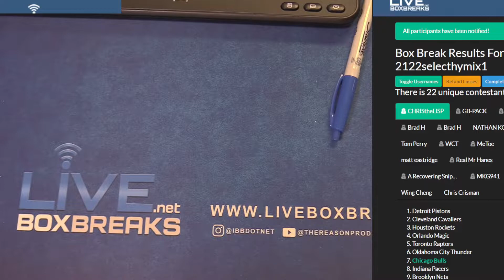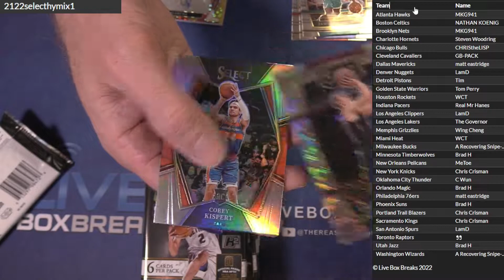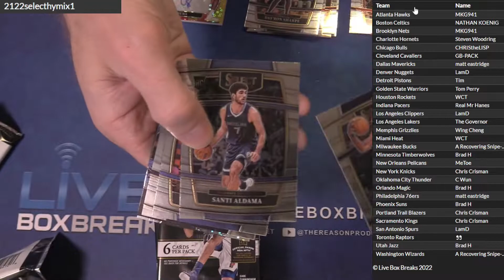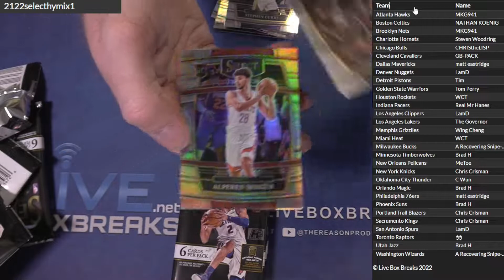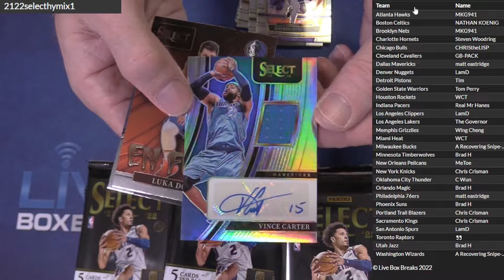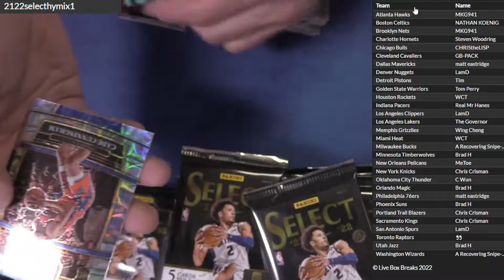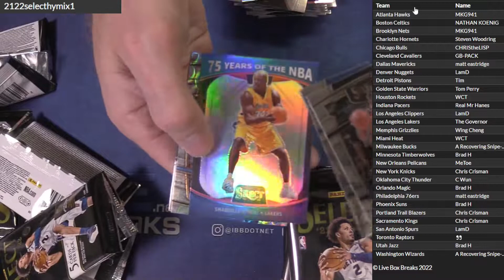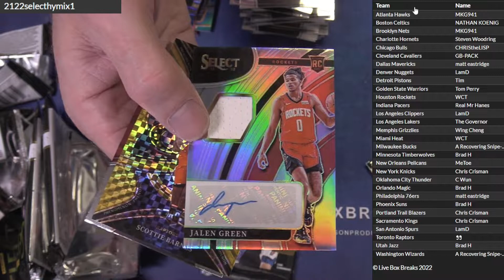2021 22 Select Mixer #1 LBB